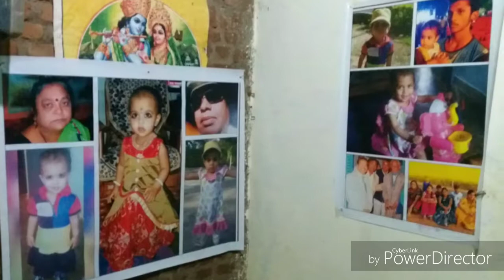My dear lovely little Angle